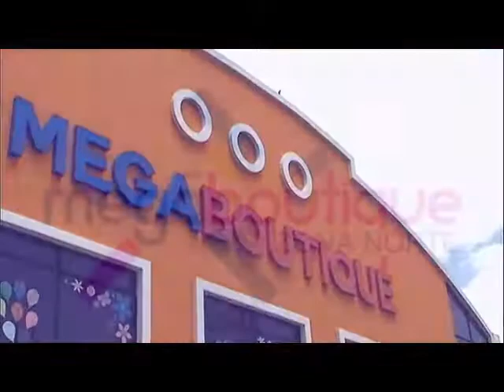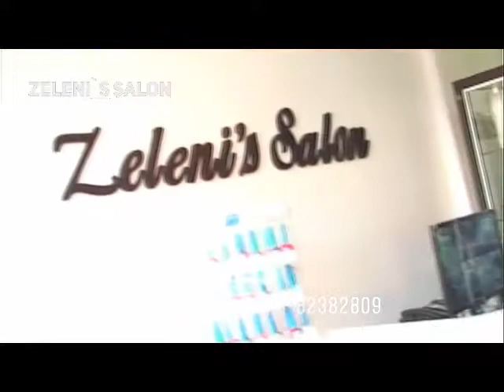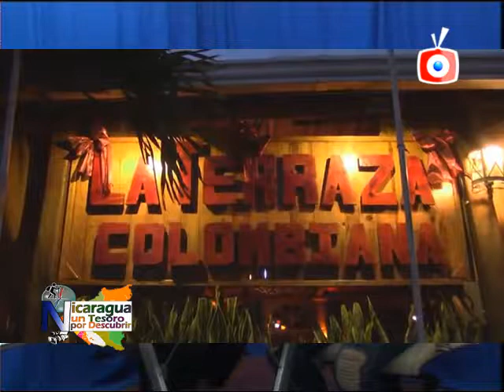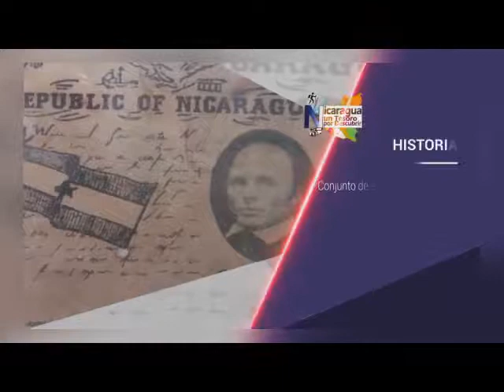NICARAGUA UN TESORO 29 NOVIEMBRE